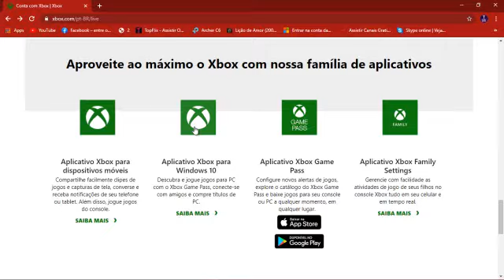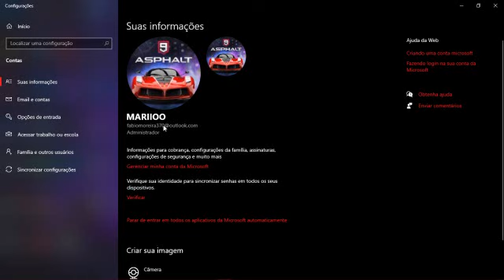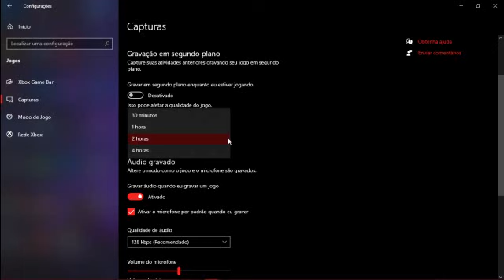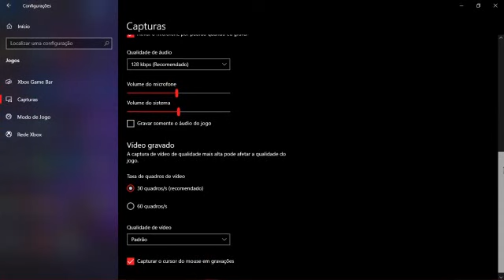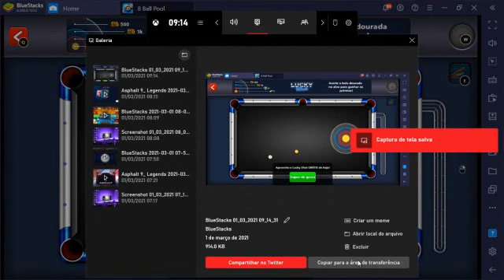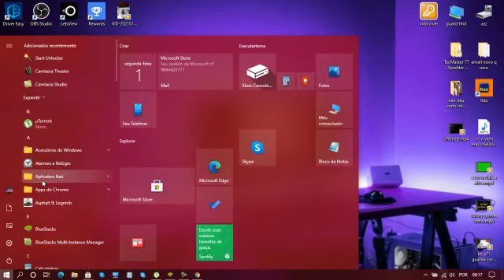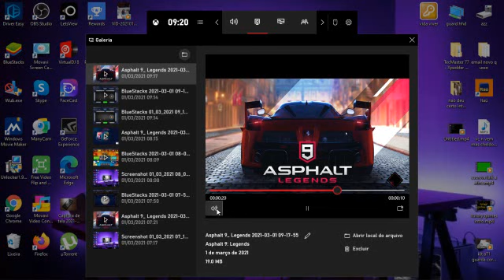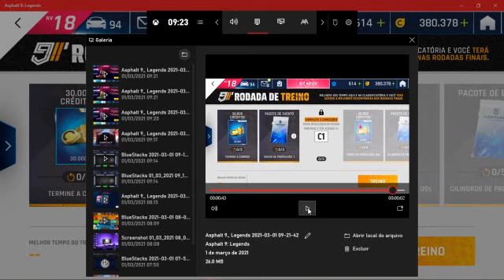como gravar jogos com gravador do windows 10 xbox gamer bar sem baixar nada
canal sobre iptv/smart tv/jogos/computador/reportagens/celular/ e muito mais seja um escrito
link xbox gamer bar no loja microsoft store